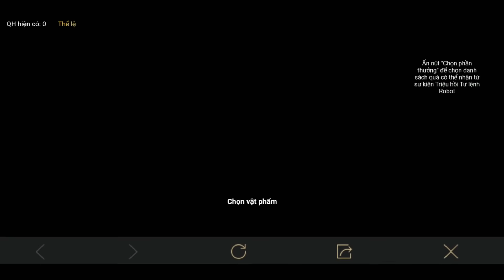[Gcaothu] Phản ứng của team khi thấy Lữ Bố Tư Lệnh Robot ra mắt - Cận cảnh triệu hồi skin khủng